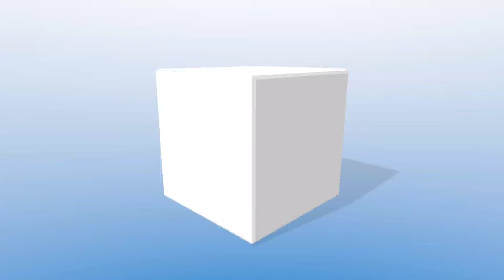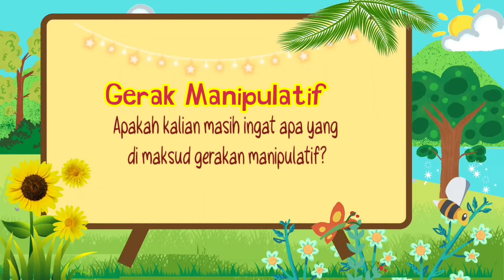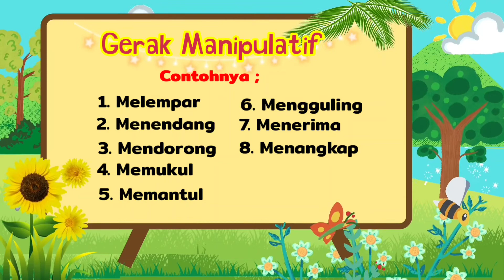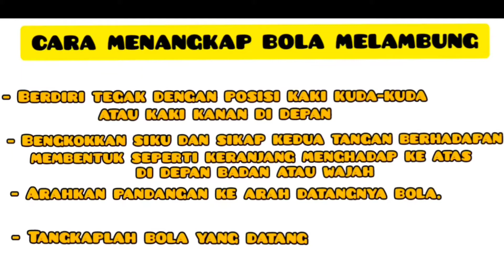PJOK • Kelas 1 • Gerak manipulatif (menangkap)